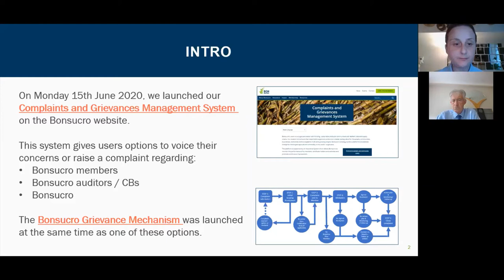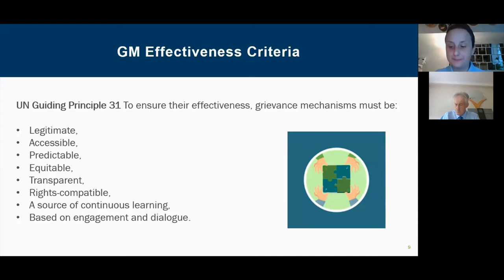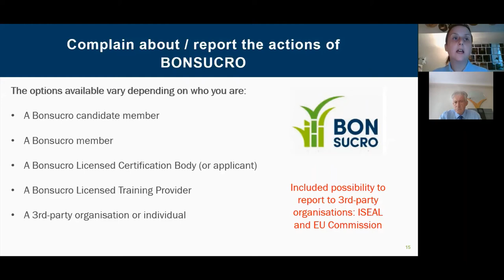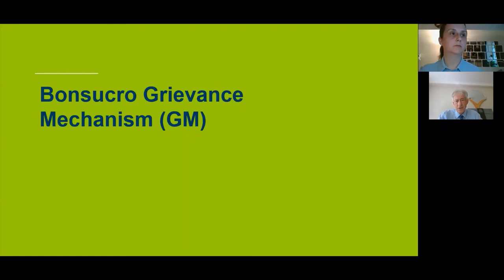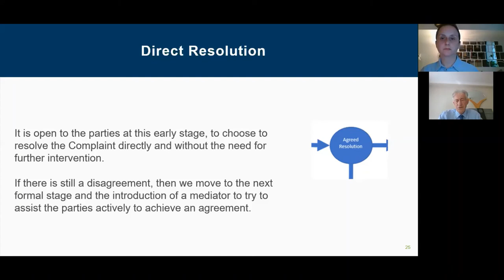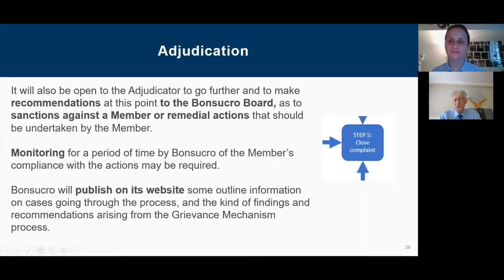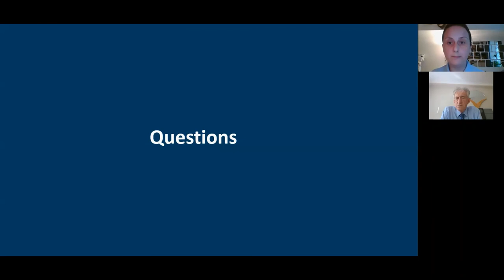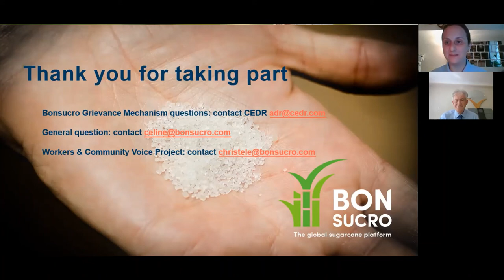Bonsucro Complaints and Grievances Management System Webinar